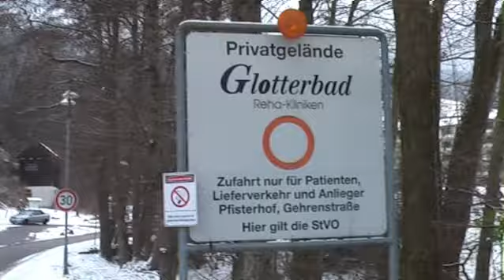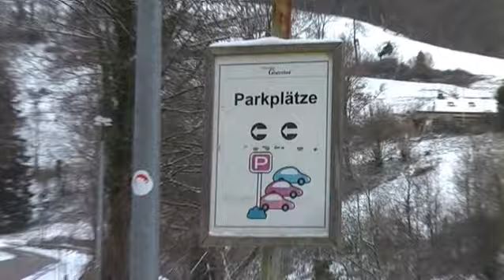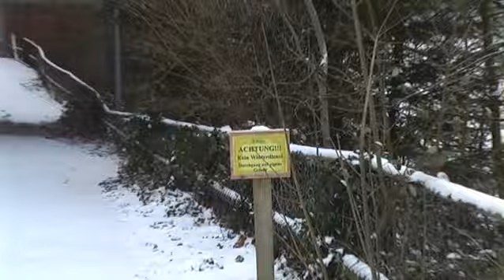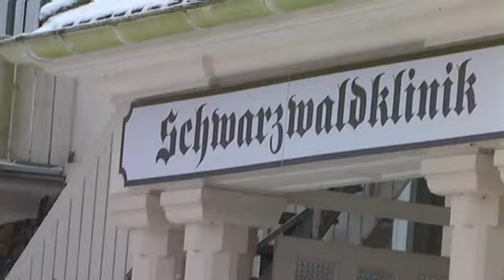Die Schwarzwaldklinik entzaubert ! Das Glotterbad HEUTE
Die Serie "die Schwarzwaldklinik" mit Dr. Brinkmann kennt wohl jeder. Aber wissen die Leute überhaupt WO das alles ist? Manche wissen wohl nicht mal wo überhaupt der Schwarzwald liegt, geschweige denn wo die berühmte Schwarzwaldklinik genau steht.